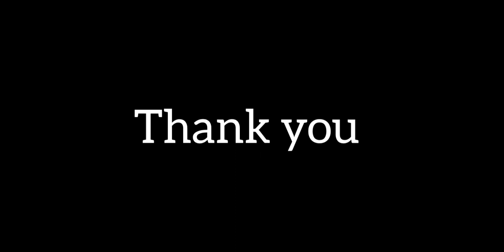Vikram vedha music | video by - vinayak jainapure & Aman sayyad | ichalkaranji 2k19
Introducing - Vinayak jainapure